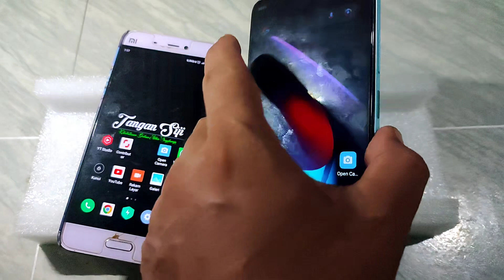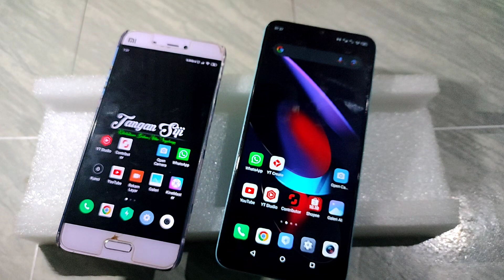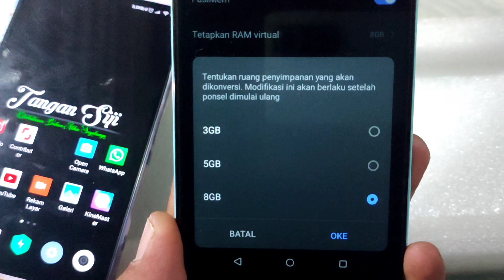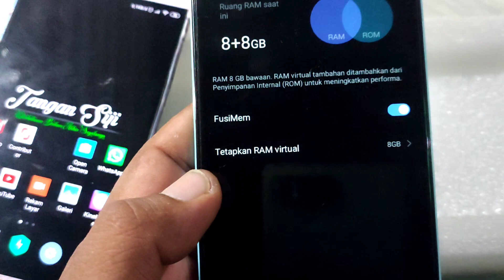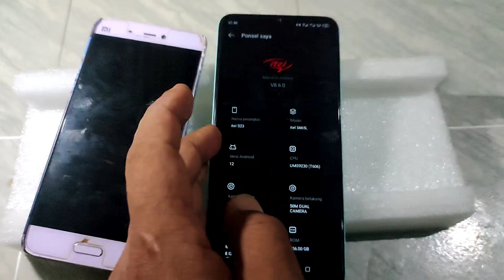Cara menambahkan Ram 8gb menjadi 16gb di itel s23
Berikut ini cara menambahkan Ram 8gb menjadi 16gb di itel s23, salah satu fitur yang bisa digunakan dari HP itel s23 yaitu dengan menambahkan RAM dari 8 GB menjadi 16GB, cara memperluas Ram HP Intel s23 sangat mudah dan berikut ini adalah caranya, semoga video ini bermanfaat dan terima kasih